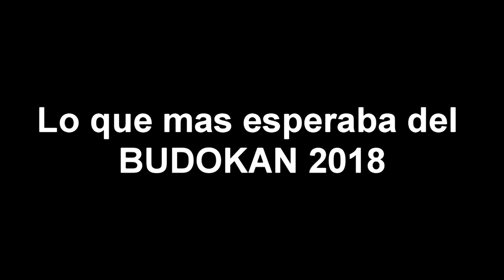BUDOKAN 2018, NOBUO YAMADA, BOKU NO HERO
Esta vez fuimos al evento Budokan en Guayaquil !!

fue genial y conocimos mas gente amable y simpatica !!

excepto la chica de transesmeraldas que es lña que vende los boletos e.e

THANOS DESAPARECE EL SMASH BROS

LA VERDAD DE LO QUE SUCEDIO EN REALIDAD ...:(

El Señor protege el camino de los justos

Salmo 1
1:1 ¡Feliz el hombre
que no sigue el consejo de los malvados,
ni se detiene en el camino de los pecadores,
ni se sienta en la reunión de los impíos.

AMEN Y BENDICIONES PARA TODOS...